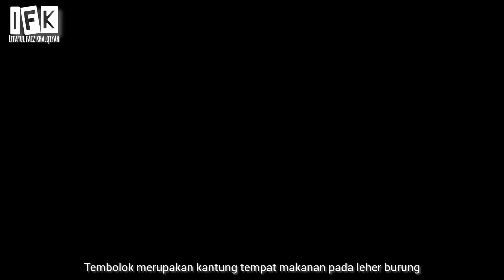Flamingo: Burung Cantik yang Eksotik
Pernah mendengar tentang burung Flaming? Flamingo merupakan spesies burung berkaki panjang yang hidup berkelompok. Berasal dari kata Latin flamma, yang berarti 'api'. Flamingo adalah salah satu hewan yang sangat sayang dengan anaknya, bahkan warnanya akan berubah lebih pucat dan kusam saat menyusui anak-anak mereka, hebat ya. Ingin tahu fakta-fakta lain tentang Flamingo? Tonton sampai akhir yaaa.